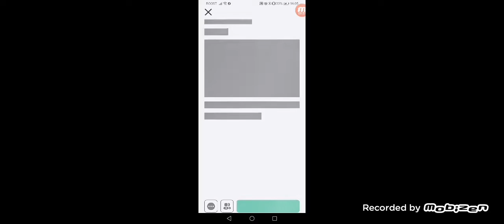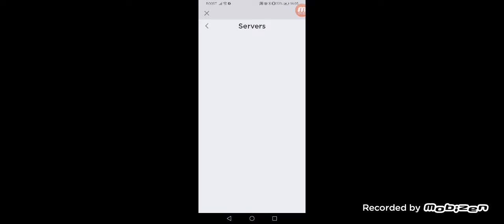Arsenal Broken Hackula Hacked into Frozen Heights ???